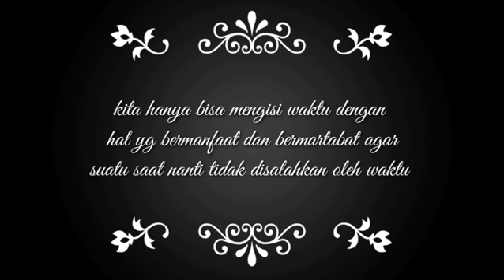2020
Tetap bermanfaat dan bermartabat